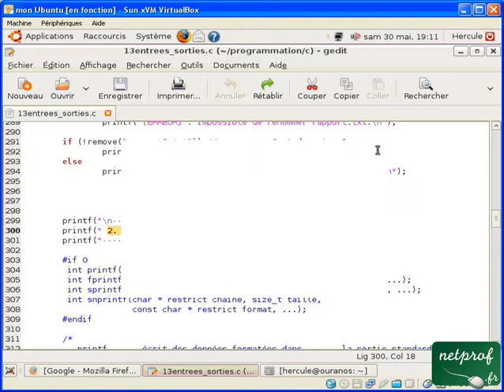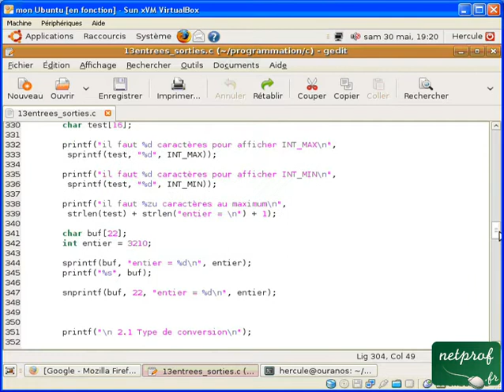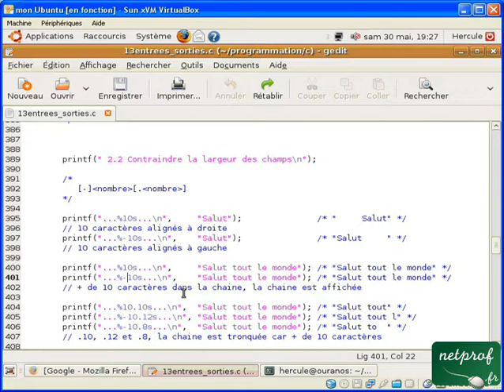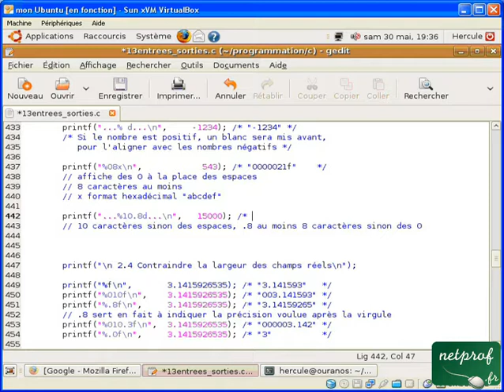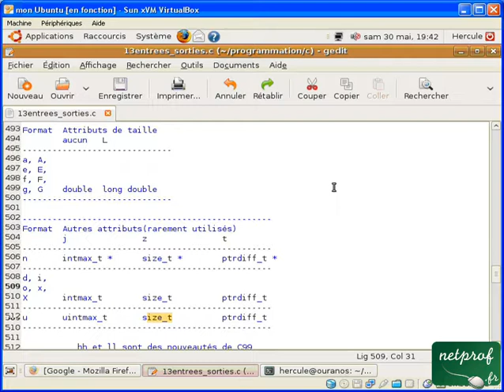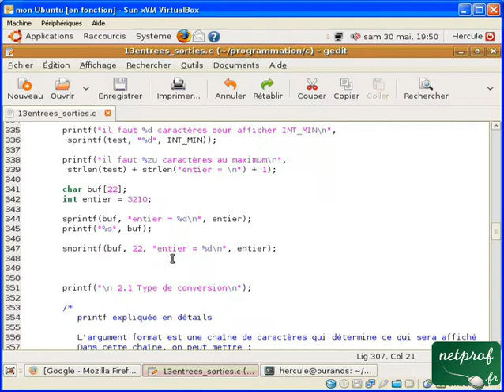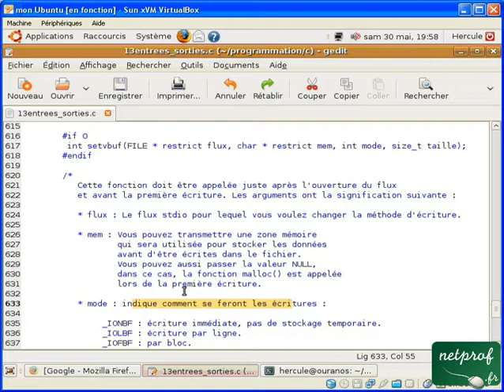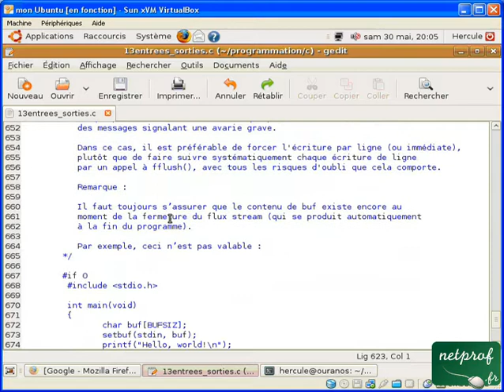Langage C : 13.2 Entrées Sorties